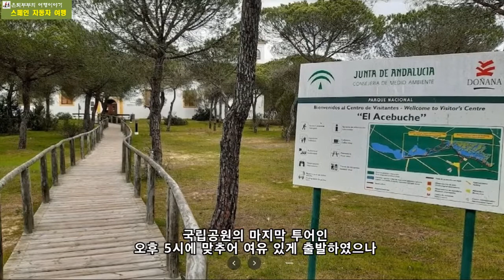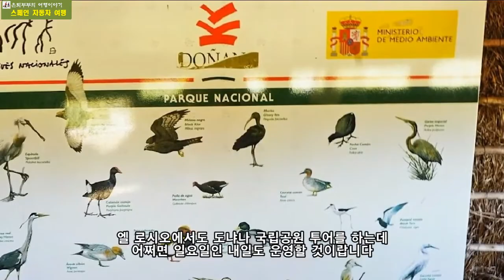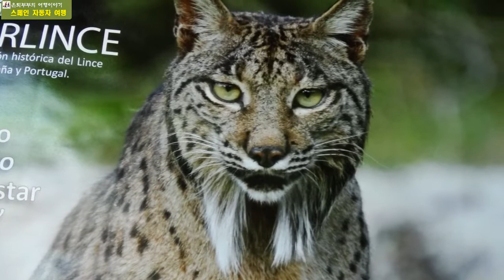스페인 포르투갈 여행 39, 엘 로시오 – 도냐나 국립공원 근처에 있는 성령강림절 ‘로메리아 델 로시오’ 축제의 마을, 은퇴부부의 여행 이야기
추억의 영상으로 다시 보는 스페인‧포르투갈 자동차 여행

안녕하세요! 은퇴부부의 스페인 여행 이야기입니다.
오늘은 스페인 남서부에 있는 도냐나 국립공원 근처에 있는 작고 신비한 마을 엘 로시오 이야기입니다. 엘 로시오는 성령강림절에 열리는 ‘로메리아 델 로시오’ 축제로 매년 1백만 명 이상이 찾아오는 순례자의 마을이랍니다.

스페인 서남부의 작은 마을인 이곳 '엘 로시오'에서는 매년 '로메리아 델 로시오' 축제가 열린답니다. 성령강림절 맞이 엘 로시오 순례 축제가 시작된 것은 17세기 중반부터랍니다. 성령강림절을 일주일 앞둔 날부터 엘 로시오로 모여든 순례자들은 이곳 로시오 예배당에서 로시오 성모(Señra del Rocí)의 영광을 기리는 기도를 올리고 행사를 주관하는 형제회가 준비한 다양한 행사와 파티를 벌인다고 합니다.
축제는 성모상과 함께하는 행진, 묵주기도, 미사 등으로 성령강림절 다음 날인 월요일 아침까지 계속된답니다. 축제 이름인 '로메리아 데 엘 로시오'는 '로시오 마을로의 순례 여행'이란 뜻이랍니다. 로시오 축제는 이곳에 있는 '로시오의 성모'를 찾아 매년 1백만 명 이상이 함께 하는 대규모 순례 행사랍니다.

카메라 :
SONY DSC-HX400V
Nikon D700

렌즈 :
Nikon AF-S NIKKOR 24-70mm 1:2.8G
Nikon AF MICRO NIKKOR 105mm 1:2.8D
Nikon AF VR-NIKKOR 8—400mm 1:4.5-5.6D